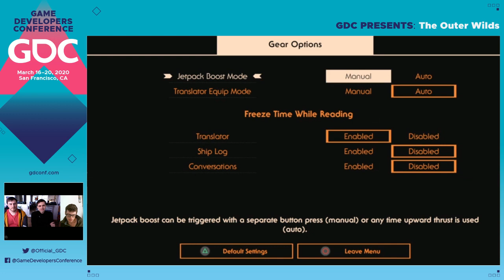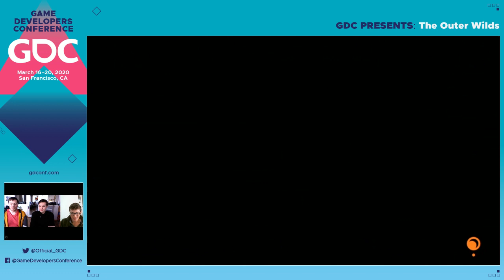GDC Plays GDCA Nominee Outer Wilds with Loan Verneau and Wesley Martin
The GDC team sits down with Loan Verneau and Wesley Martin, two of the developers behind the GDCA-nominated game Outer Wilds.

Note: A graphic in this video mistakenly labels Outer Wilds as "The Outer Wilds." We apologize for the error.